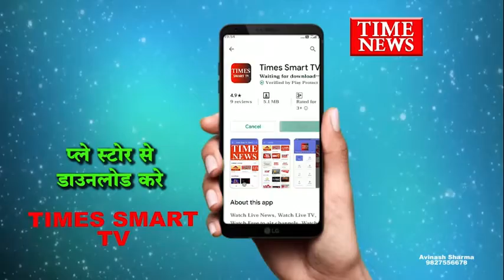वर्मा यूनियन हॉस्पिटल में काम करने वाली नर्स की जली हुई बॉडी मिलने से क्षेत्र में सनसनी फेली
इंदौर के छतरीपुरा थाना क्षेत्र के शासकीय परिसर में वर्मा यूनियन हॉस्पिटल में काम करने वाली नर्स की जली हुई बॉडी मिलने से क्षेत्र में सनसनी फैल गई पुलिस मौके पर पहुंची है जहां पर मर्ग कायम कर जांच शुरू कर दी गई है दरअसल शुक्रवार देर शाम पुलिस को सूचना मिली थी कि एक युवती की जली हुई बॉडी थाना क्षेत्र के शासकीय परिसर में पड़ी हुई है मौके पर पुलिस पहुंची कार्ड के आधार पर युवती वर्मा यूनियन हॉस्पिटल में नर्स का काम करती थी युवती की पहचान कर ली गई है फिलहाल तस्दीक की जा रही है कि यह हत्या है या फिर कोई और अन्य कारण है बॉडी पर चोट के निशान तो नहीं मिले हैं लेकिन जले होने के कारण पुलिस हर बिंदुओं से बारीकी से जांच कर रही है । पोस्टमार्टम के लिए शव को जिला अस्पताल पहुंचा दिया गया है । शार्ट पीएम के बाद ही जानकारी सामने आ पाएगी फिलहाल आईडेंटिफिकेशन केस की गंभीरता को देखते हुए डिस्क्लोज नहीं की गई है।